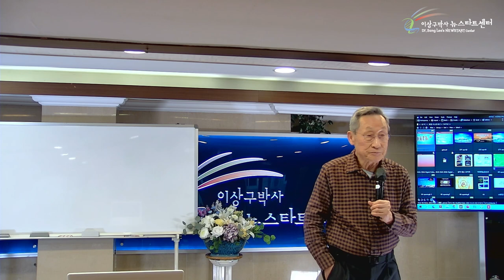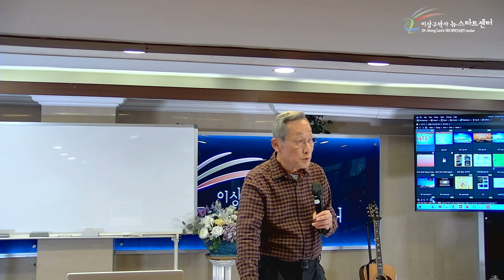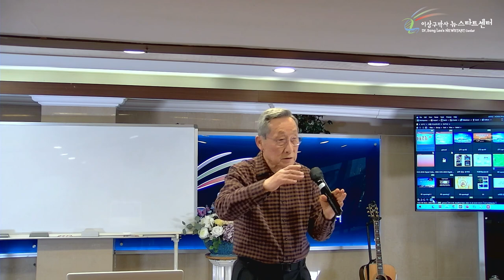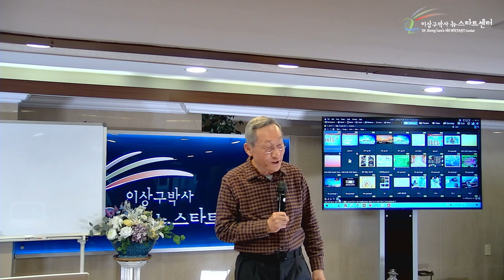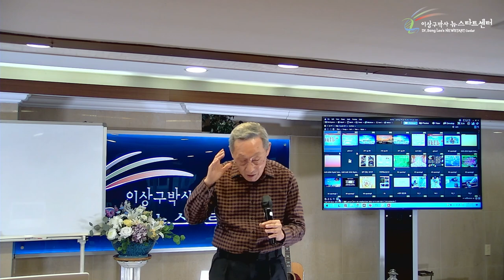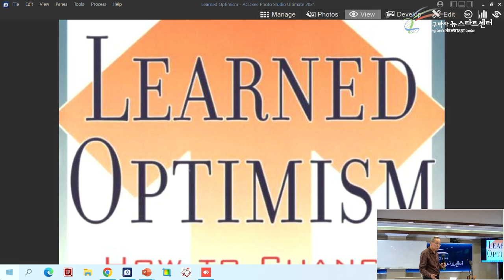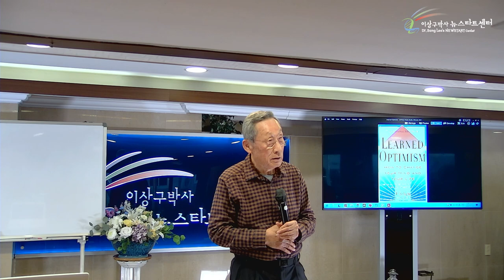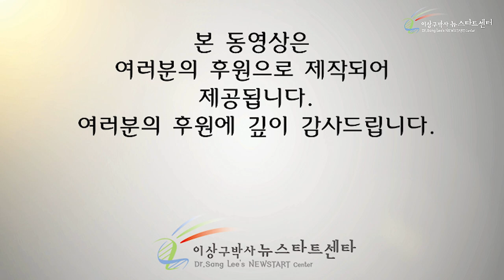[18강] 학습된 긍정의 비밀